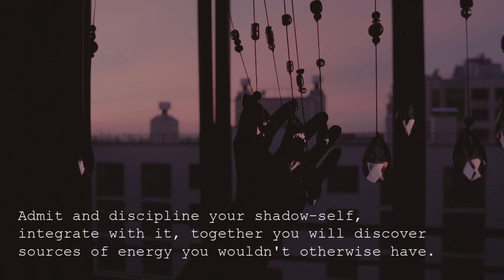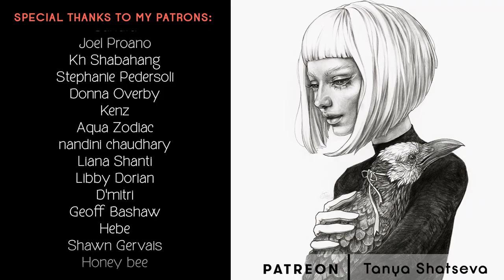DOUBLE. Surreal Twins Painting Time-Lapse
Full process and access to all longer videos, patron's feed and more.

Acrylic on wooden panel, 30x40cm
"Admit and discipline your shadow-self, integrate with it, together you will discover sources of energy you wouldn't otherwise have."